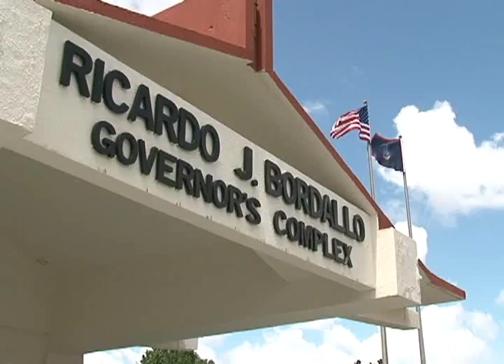Mayors will meet about Liberation festivities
What's to come of this year's Liberation festivities? The Mayors Council of Guam scheduled to meet this week where they could finalize the plans that may answer that question still lingering.